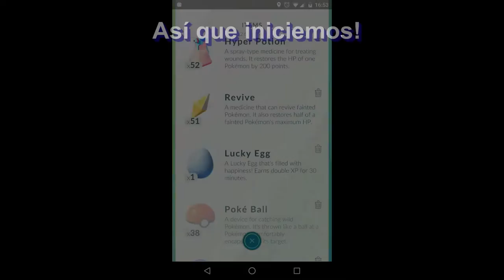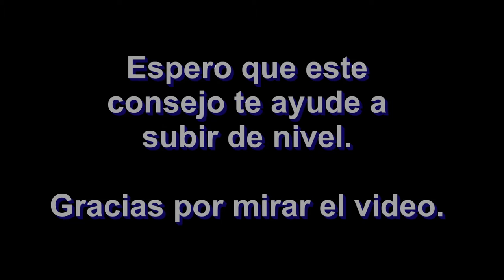PokemonGo - Cómo Obtener Alta Experiencia con Huevo Suerte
Este es un consejo para obtener una gran cantidad de experiencia evolucionando tus pokemon débiles después de usar un huevo suerte.